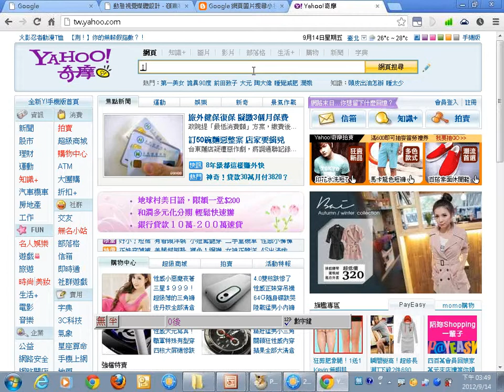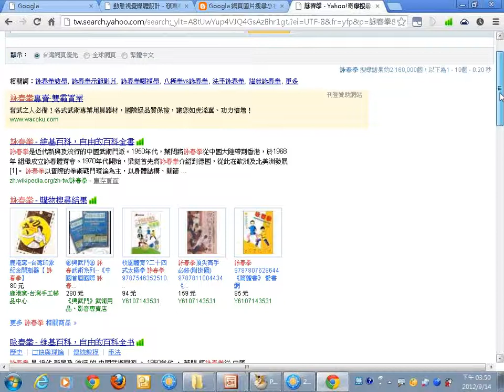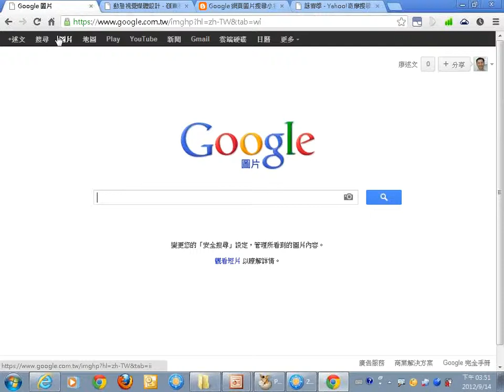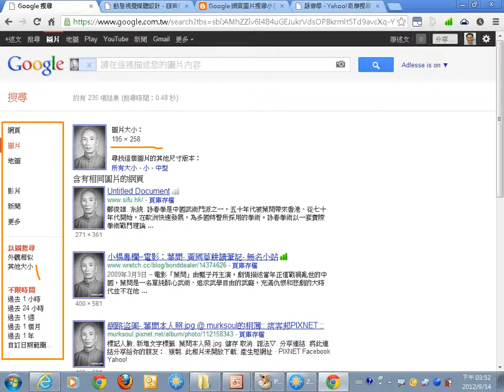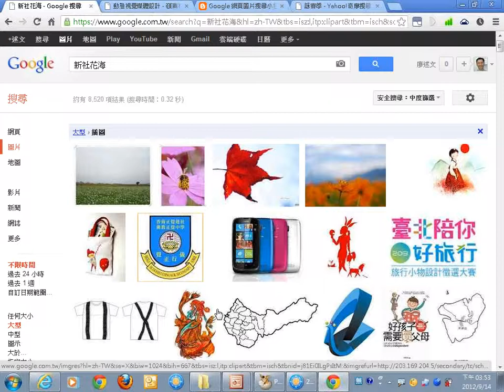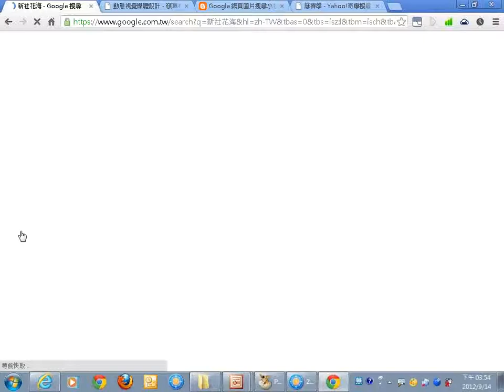0914：09Google 網頁圖片搜尋小技巧，以圖拖曳搜尋重點資料